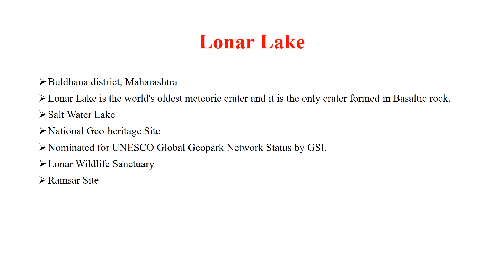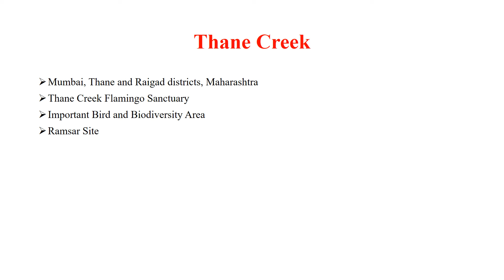Ramsar Sites in Maharashtra | Aquatic Ecosystems | Environment and Ecology | Master Learning IAS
This video discusses Ramsar Sites in the state of Maharashtra.
The Ramsar Sites in Maharashtra are:
Lonar Lake
Nandur Madhyameshwar Bird Sanctuary
Thane Creek